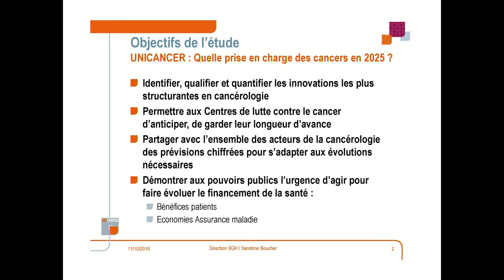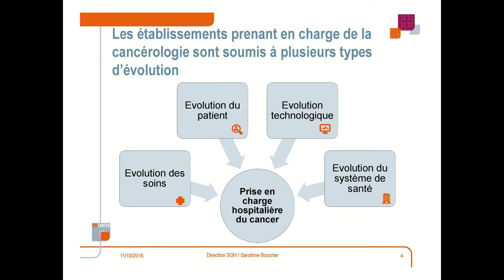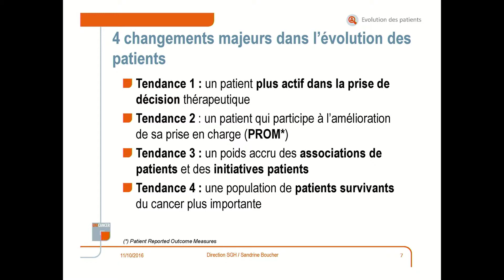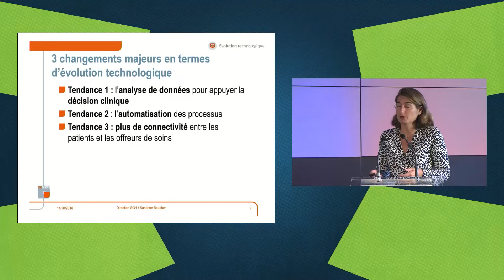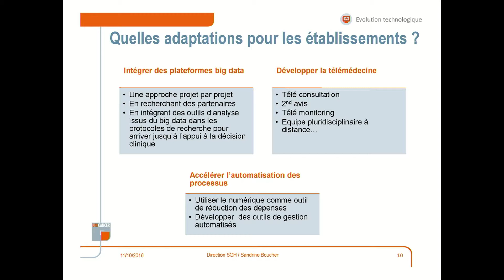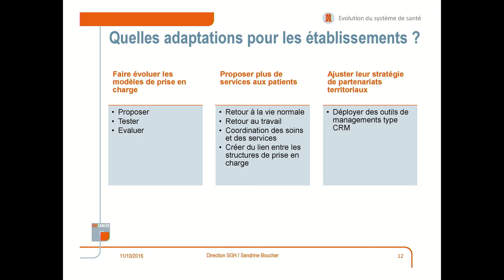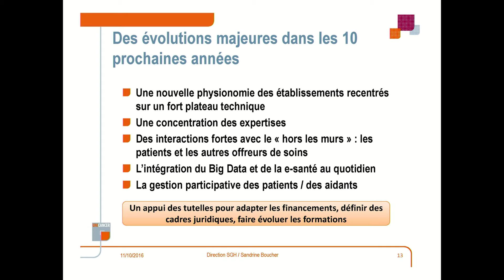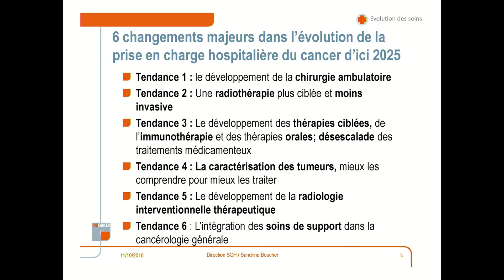EME 2016 - Quelles évolutions dans la prise en charge du cancer d'ici 2025 ? Étude EVOLPEC